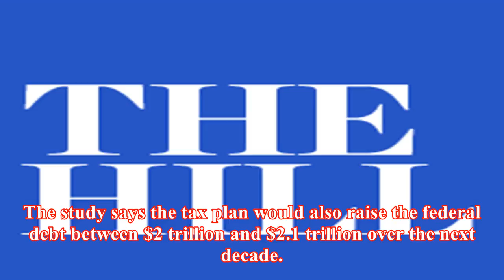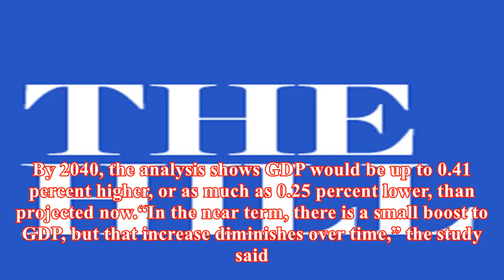Tax plan would hardly boost growth, add trillions to deficit: study